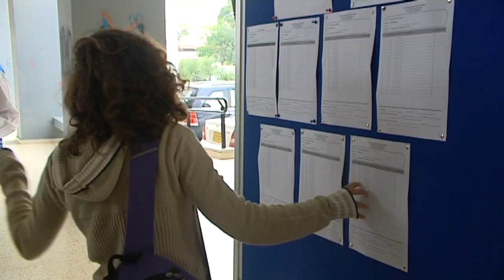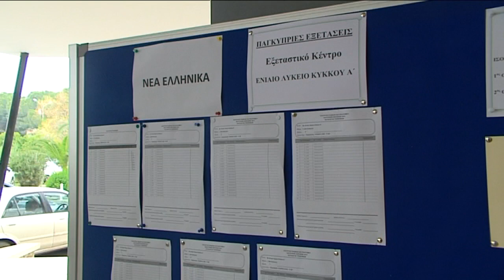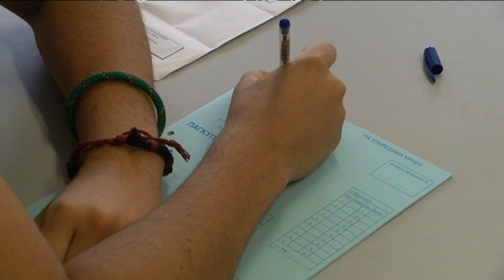Αποτελέσματα Παγκυπρίων εξετάσεων